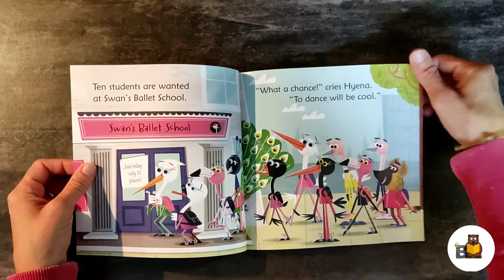Hyena Ballerina Phonics Readers Usborne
Hyena longs to become a ballerina, but will her dreams come true? This lively story features bright illustrations and simple rhyming text, specially written for children who are learning to read. A delight to share with very young children, with parents notes on phonics at the back of the book.